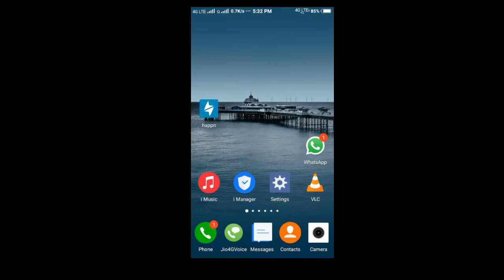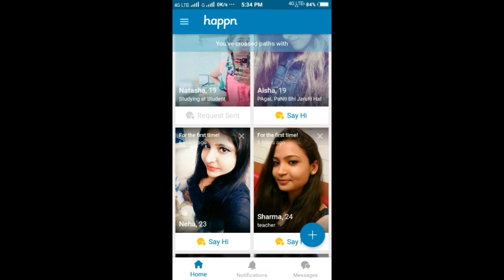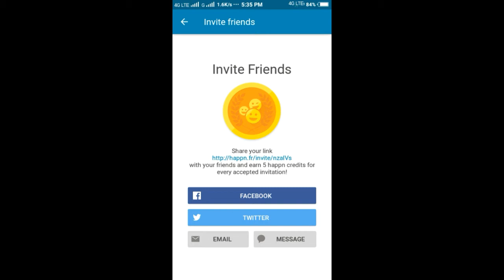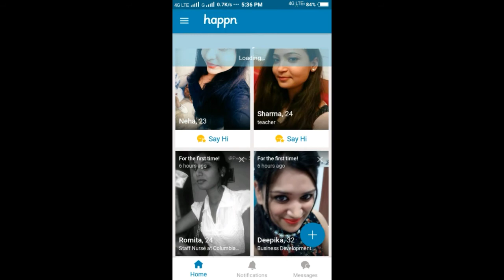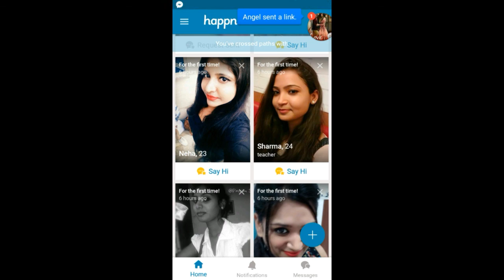अब किसी भी Girl/Boy के साथ Date करे with dating application Happn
in This Video we will Talk A Dating App Happn is a app is very good and easy to use app You Can find Your Match in this app So watch this video and Like this video And subscribe my channel for latest Update.